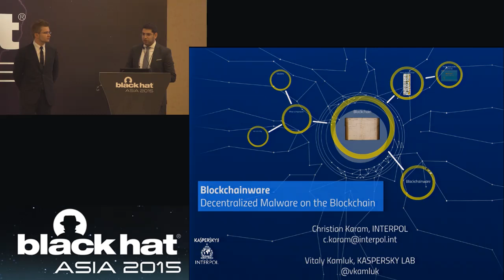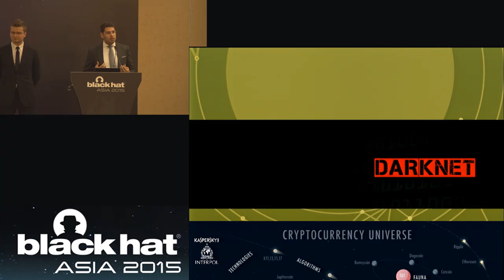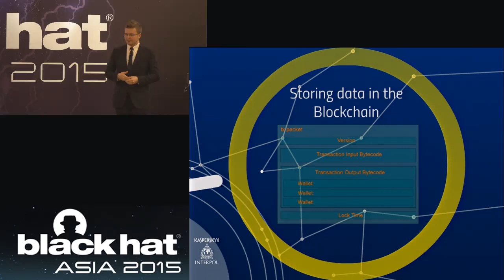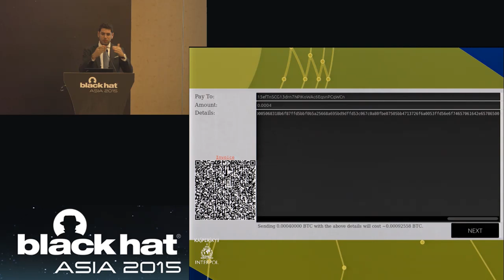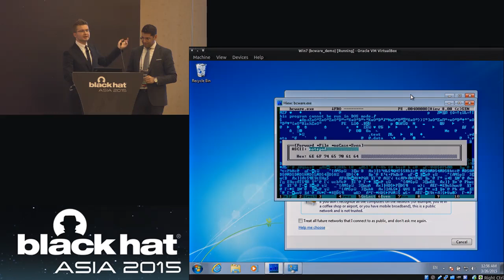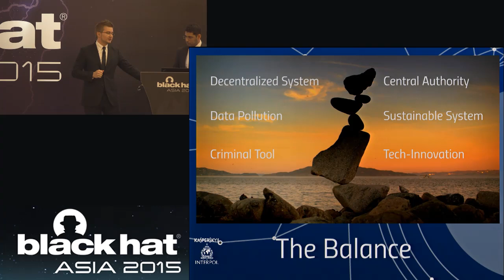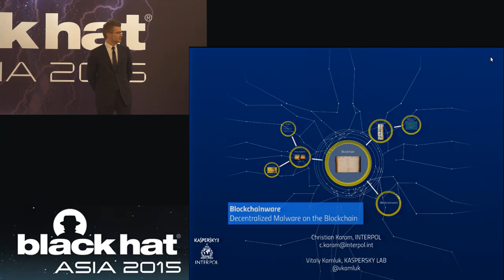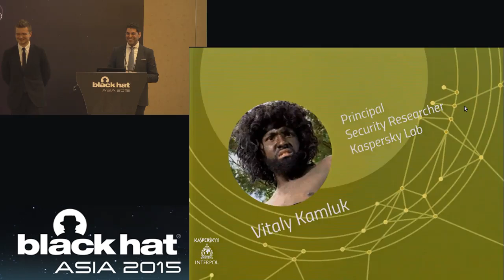Decentralized Malware on The Blockchain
by Christian Karam &  Vitaly Kamluk

The blockchain is the public ledger stacking all bitcoin/altcoins transactions. It is constantly growing as "completed" blocks are automatically added to it with a new set of records. The blocks are added to the blockchain in a linear and chronological order. The blockchain has complete information about the addresses and their balances right from the genesis block to the most recently completed block through the mining process. Depending on the crypto-currency and the implementation of its protocols, there would be a fixed open space, where data can be stored, referenced or hosted on the blockchain within encrypted transactions and their records. This very versatile nature of the blockchain offers great opportunities for future innovation especially in decentralized systems.

The research focus revolves around the threat of embedding decentralized chunks of malware on the blockchain by either hosting it or referencing it with cascaded pointers. Transactions and data are encrypted throughout the blockchain networks using different versions of public/private key encryption. Could malware survive eternally inside crypto-transactions? A proof of concept will be explained highlighting the concerns revolving around the "abuse and bloating" of the blockchain while comparing it to previous malware hosting and deployment models.

In this talk, INTERPOL will frame the scope of this future threat and provide potential solutions for a threat surrounding the blockchain technology.